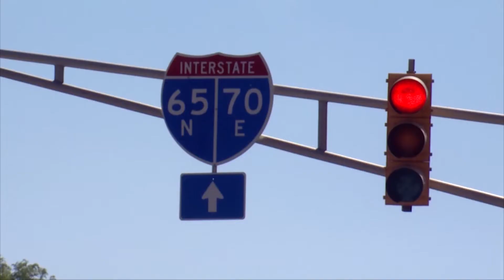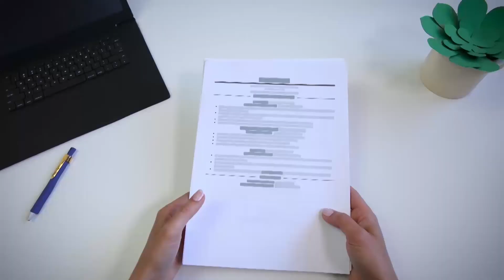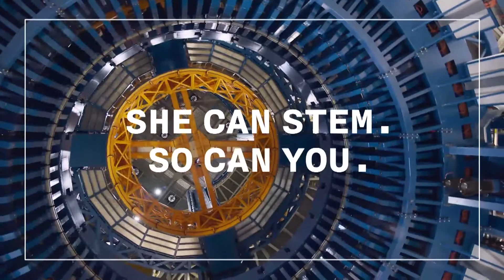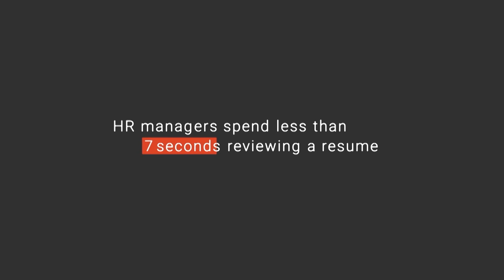Inside Indy 201025 new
Featuring a lively discussion with Chris Lowery, Ivy Tech, Emil Ekiyor from INNOPOWER INDY and Anne Duncan - Marketing Rep with Arlington - Roe talking about opportunities for students wanting to enter the insurance industry with special training emphasis available through Ivy Tech.  The second segment highlights a new program coming to WHMB, "The Home & Finance Show." Janis Bradley and Diana Rice-Wilkerson share their background and their experience and the business of mortgage and finance and with their long-standing radio program on WTLC.